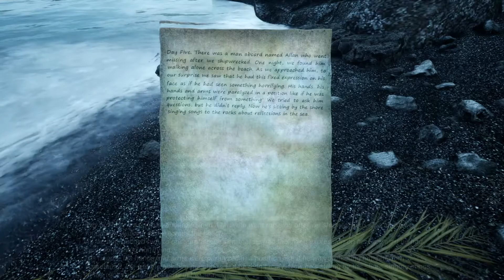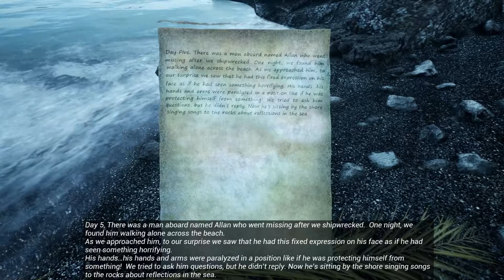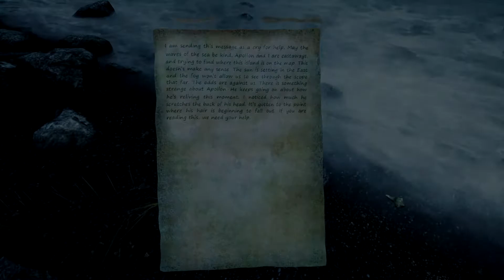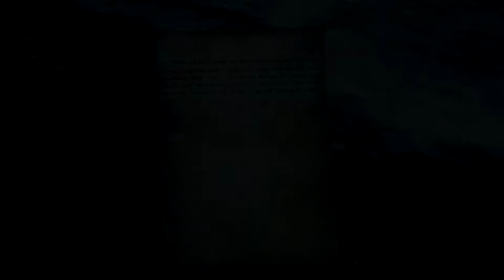The Shore - Quite the Reader Achievement Guide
A Guide for the messages in the bottles and their locations for the 'Quite the Reader Achievement' in the new title The Shore. The Shore is a Lovecraftian horror exploration and adventure video game developed by Greek indie developer Ares Dragonis. The game takes place on a remote, mysterious island, where the protagonist is searching for his missing daughter.